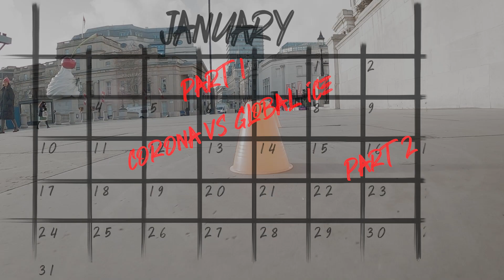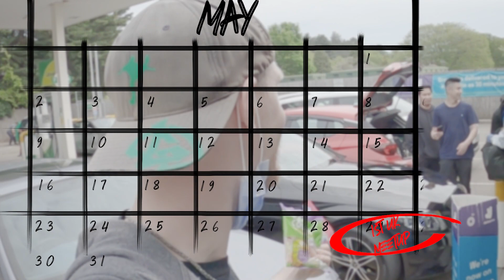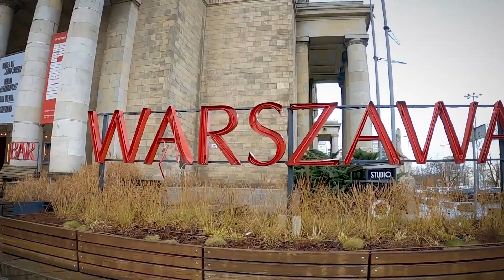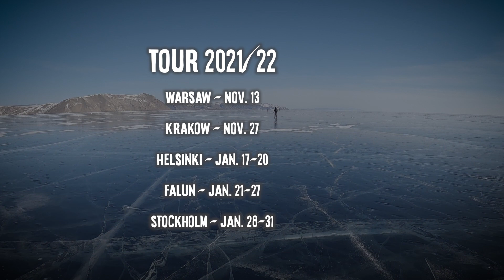Fight for Ice — The Tour is Back — Part 2 - Ice Skating Documentary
✈ 𝐓𝐡𝐞 𝐅𝐢𝐠𝐡𝐭 𝐅𝐨𝐫 𝐈𝐜𝐞 - 𝗣𝗮𝗿𝘁 𝟮
After January 16, 2021, This is the story from then till now when the the tour is back!!!

𝐓𝐡𝐞 𝐓𝐨𝐮𝐫
Warsaw - Nov 13
Krakow - Nov 27
Helsinki - Jan 17-20
Falun - Jan 21-27
Stockholm - Jan 22-31

Ice skating documentary
⛸️ Skating around the Globe 🌎

Chapters:
Intro 00:00
Inline 00:41
Winter 01:34
Around London 01:57
Rain 02:47
Ice 03:38
Meetups 04:47
The Tour - Part 1 06:53
The Tour - Part 2 08:58
Outro 10:27